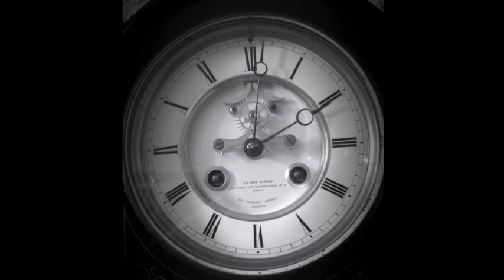Horror Ambience - Time Passes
The Clock starts ticking as you feel the anxiety starts over taking your mind,

If you would like to use my Horror Ambience Music for any of your videos:
leave a comment that your going to use it
Credit me in the description